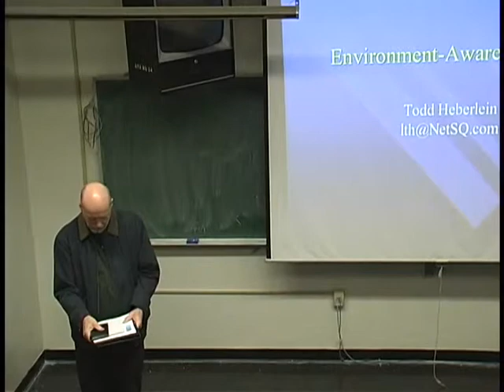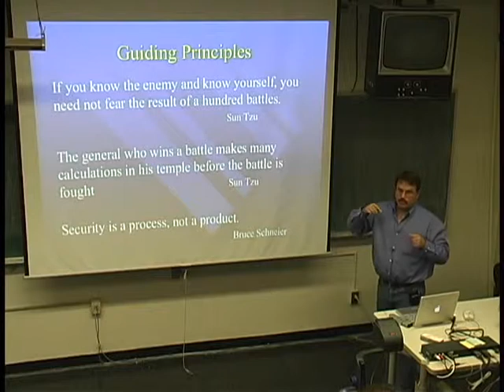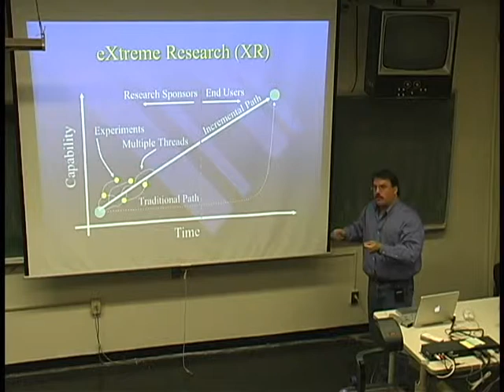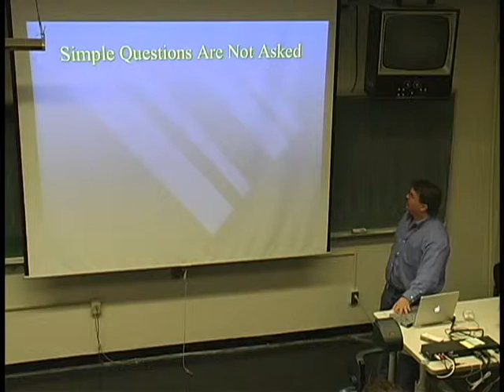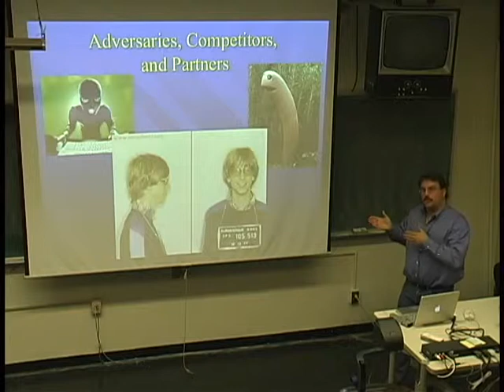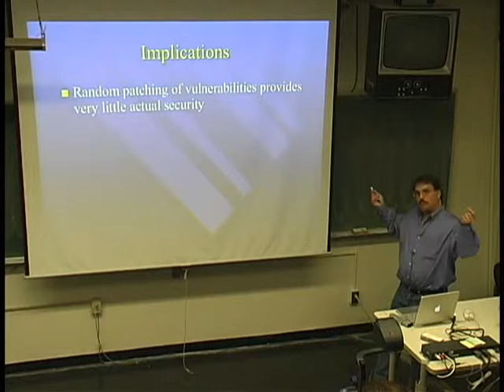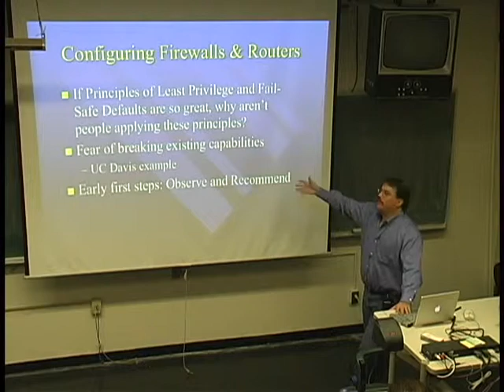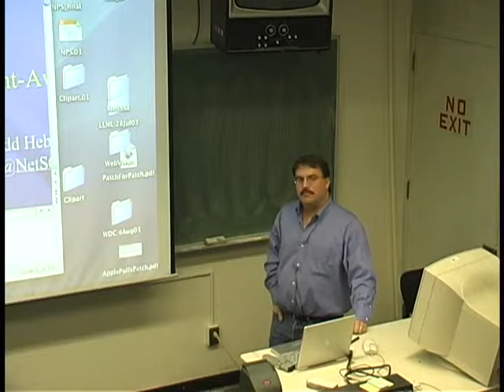Todd Heberlein, Environment Aware Security (November 13, 2003)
Mr. Todd Heberlein, Net Squared, Inc.

at the
Naval Postgraduate School

ABSTRACT
When intrusion detection systems were first being developed in the 1980s and early 1990s (1) actual attacks were extremely rare, (2) only a small number of vulnerabilities were typically known at any given time, (3) few important systems were connected to open networks, (4) the variety of interactions and interdependencies between processes and systems were limited and (5) the largest open network, the Internet, was relatively small. Today, all this has changed, and because of the change, we should reconsider the role of monitoring in our information systems. This talk examines the past and present of security monitoring, and we paint a relatively utopian vision of our information systems in which everything that should happen can happen and everything that shouldn't happen cannot happen. Then we describe a path for security monitoring that will help bring us closer to that vision.

About Todd Heberlein
Todd Heberlein designed and developed the original UC Davis Network Security Monitor (NSM), the first widely deployed network-based intrusion detection system. The sensor served as the foundation for the United States Air Force's Automated Security Incident Measurement (ASIM) global sensorgrid. Lawrence Livermore National Laboratory deployed the sensor under the name Network Intruder Detector (NID), and the Defense Information Systems Agency (DISA) deployed the sensor under the name Joint Intrusion Detection System (JIDS).

More recently, Mr. Heberlein worked on an Air Force project called TrendCenter, which represented an early effort to reposition sensors from an operational model of "detect and respond" to a model of "predict and prepare". Currently Mr. Heberlein is working on a Navy STTR and ARDA effort called Environment-Aware Security, which creates a detailed understanding of our environment, the threat environment in which we operate, and interaction between the two in order to recommend an optimal path to securing our systems.